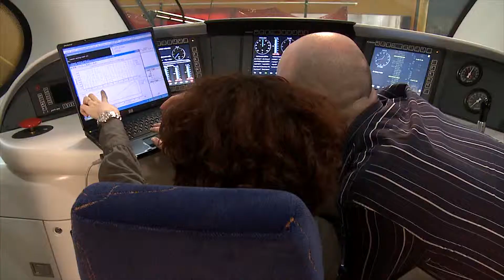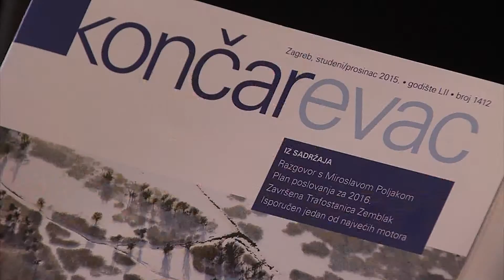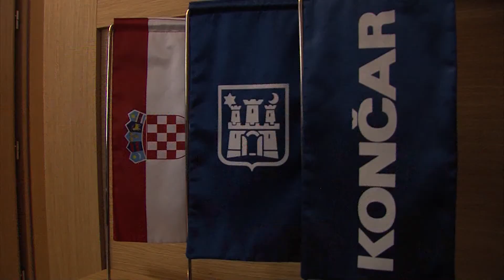Končar 95 pvhr521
Koncern Končar proslavio je svojih 95 godina i obećao u slijedećih deset godina udvostručiti prihode.